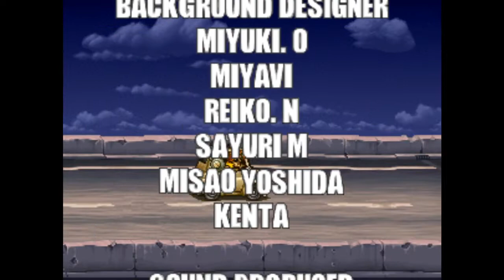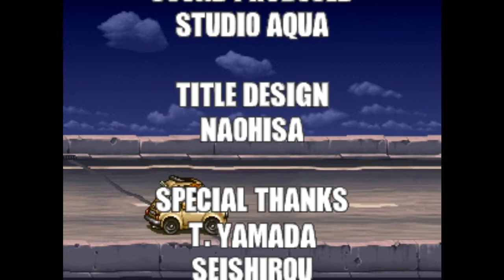Let's Play Metal Slug 5 FINALE - Fifth Time's the Charm?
Surely I would get better at these games, right?  Nope, still credit feeding my way through.  Also, this game didn't have Nazca Corporation involved as they were acquired by SNK in the early part of the Metal Slug series.  Game made by Noise Factory and published by SNK Playmore.